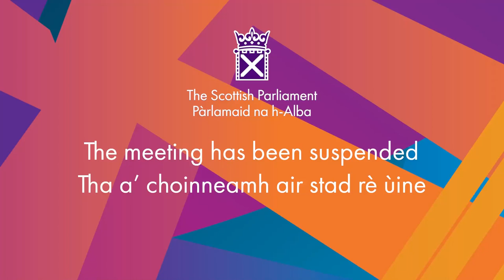Ministerial Statement: Highly Protected Marine Areas - 29 June 2023